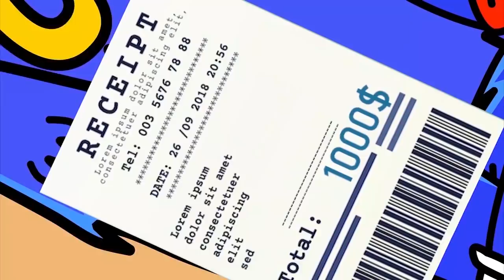Killy WILLY Death - POPPY PLAYTIME Chapter 2 Animation - Poppy Playtime Chapter 2